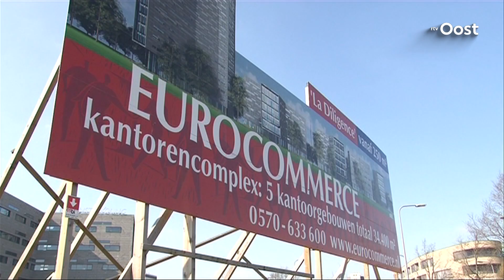OM maakt begin met vorderen miljoenen van familie Visser na debacle Eurocommerce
Het Openbaar Ministerie (OM) heeft vandaag een begin gemaakt met de vordering van miljoenen euro's van de familie Visser na het debacle met de failliete vastgoedketen Eurocommerce.